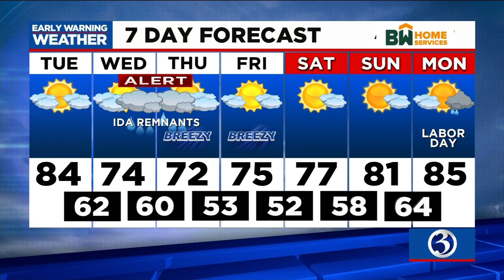Your Monday evening video update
Your August 30 evening video update from Channel 3 Eyewitness News.